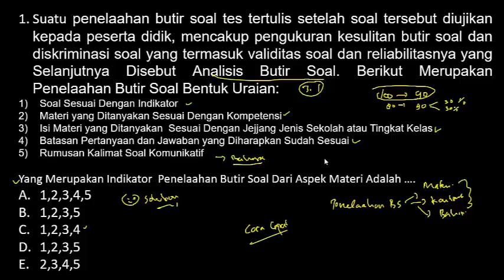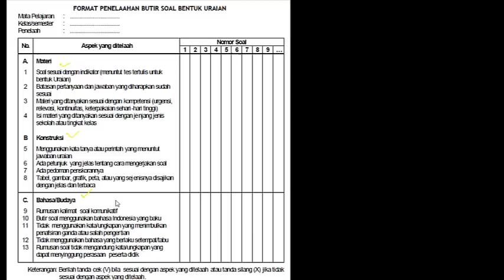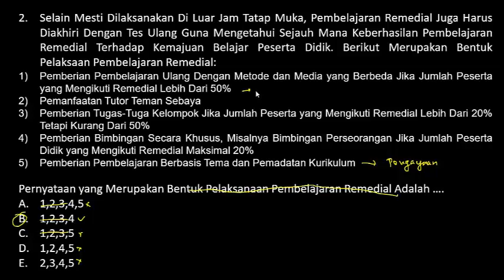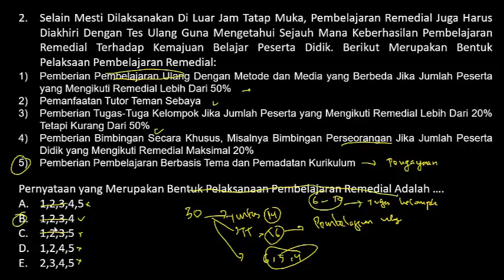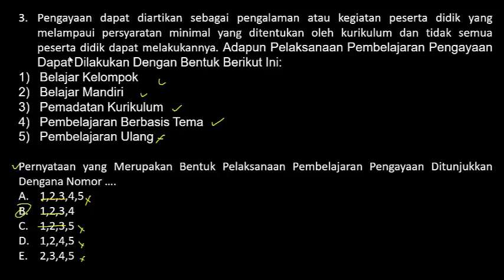FR SKB PEDAGOGIK HOTS - PENELAAHAN BUTIR SOAL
FR SKB PEDAGOGIK HARI KE-19 - PENILAIAN PROJEK, PORTOFOLIO, UNJUKE KERJA & PRODUK